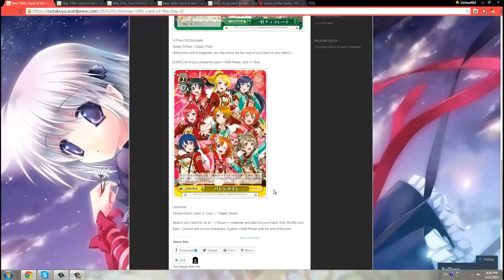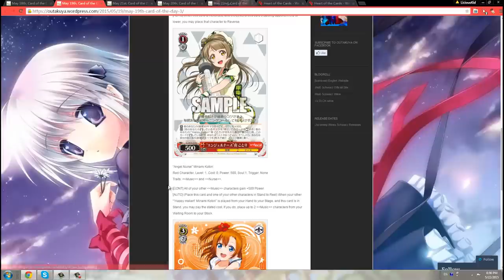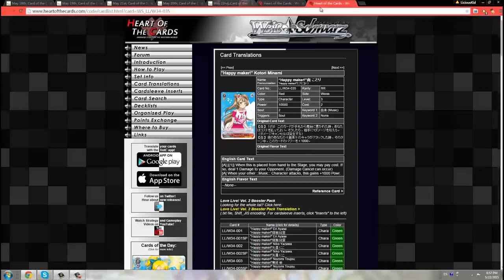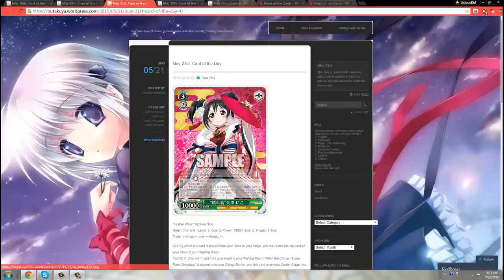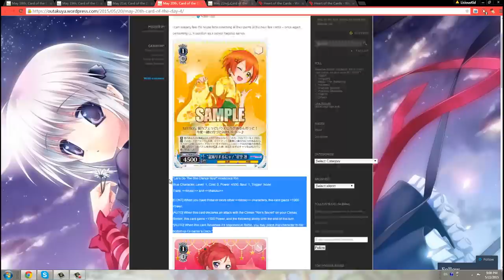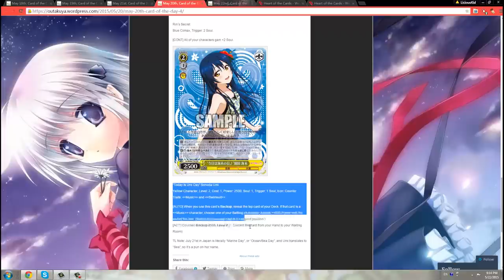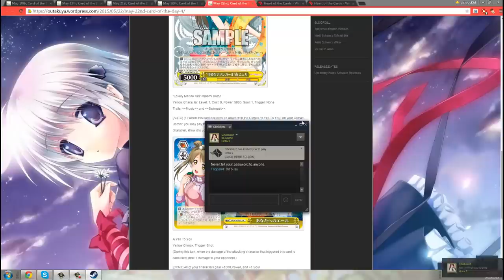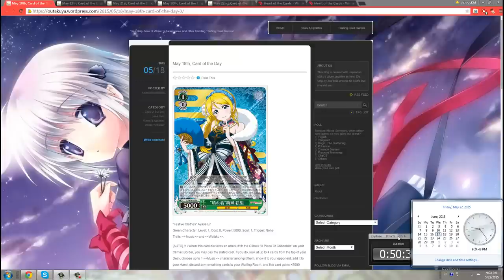Weiss Schwarz Leaks of the Week 5/18-5/22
Its been a while but were back! This episode will feature the Love Live trial deck and movie booster!!! Hope you guys like it!!